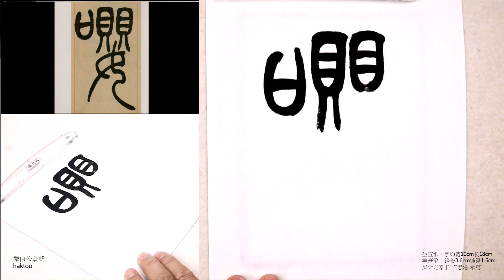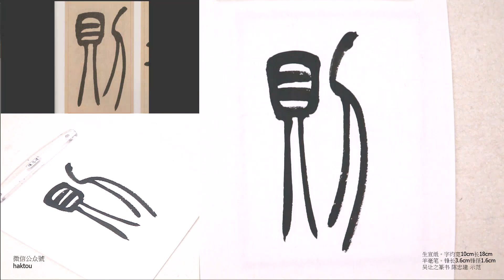吳均帖10好鳥相鳴嚶嚶成韻蟬則